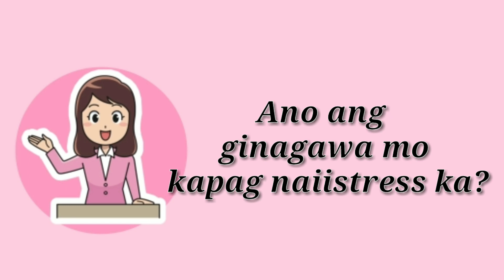Would you dare to share?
Paano mo hinahandle ang mga stressors sa buhay mo?